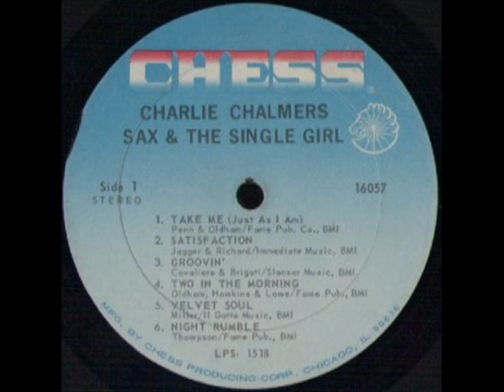CHARLIE CHALMERS - THE SIDEWINDER - LP SAX & THE SINGLE GIRL - CHESS LPS 1518